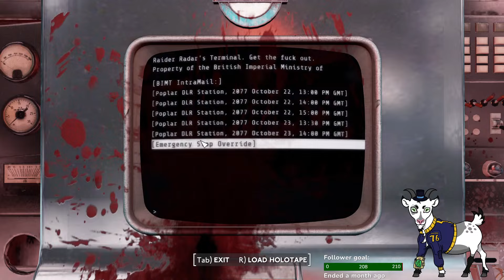Lets do a Bames Jond! Fallout: London - (Episode 20)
Two missions down. One to go!

If you enjoy the content stop by and say hey. I stream 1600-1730 CST  Tuesday, Wednesday, Thursday, Friday. (1930 CST on Wednesday for DND)